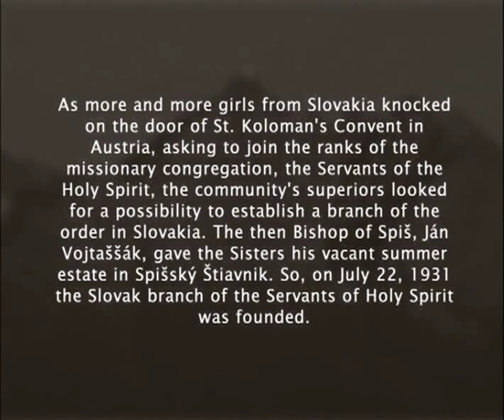Slovakia - Mission through witness Trailer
This trailer presents the first 10 minutes of the CRTN - documentary "Mission through witness" .

Duration: 49'

Copyright : CRTN
Language: English, Spanish
Executive Producer: Ján Hetes
Director: Sr. Iva Kúsiková SSpS

"The monks informed us about the police raids. They were searching for religious literature. The most difficult thing for us was to hide the large prayer books since we used them in the morning and in the evening as well. Somebody suggested to hide them in a fridge, packed in aluminium foil. From then on our daily prayer began with a ritual: opening the fridge, unpacking the foil and the proclamation: "God, come to my assistance."
[Sr. Katarína Florkov, Servants of the Holy Spirit]

The Convent of the Missionary Sisters, Servants of the Holy Spirit was founded in 1931 in Spišský Štiavnik - a place where Sisters could prepare for their ministry in the missions, in health care, schools and social services. The 20th century and its various forms of totalitarianism, however, were harsh to the Church and the sisters were not spared.
In 1950, 263 convents were closed and 5,272 nuns and monks were put in labour camps. In 1951 the sisters were deported to Bohemia, to work in a factory. In August 1968, the sisters witnessed the forced entry of the occupying Warsaw Pact army into Czechoslovakia and on April 6, 1972 the sisters were deported to Slovenská Ľupča, a concentration camp for religious sisters. The Seventies saw the beginning of normalization Czechoslovakia under Moscow's direct rule -- however here too religious activity was banned and police searches de rigueur. After the fall of the Communist Regime religious houses were returned. With the desolate state of the religious houses, there was no place for the sisters to return to.
Today the Servants of the Holy Spirit have returned to Slovakia and again according to their charisma, have started to send missionaries to those areas most in need.